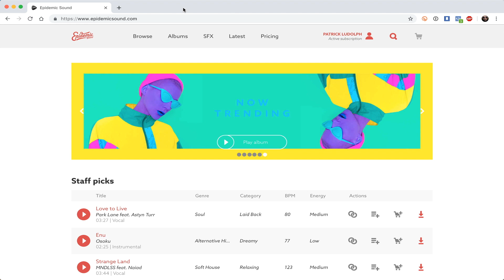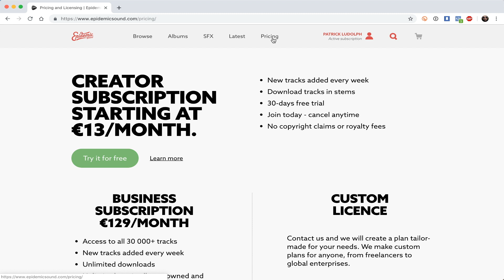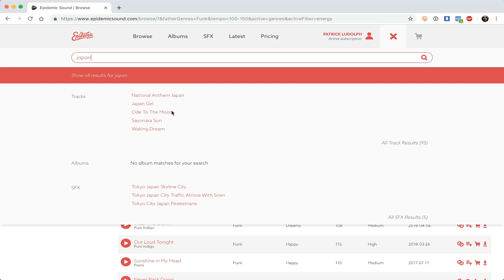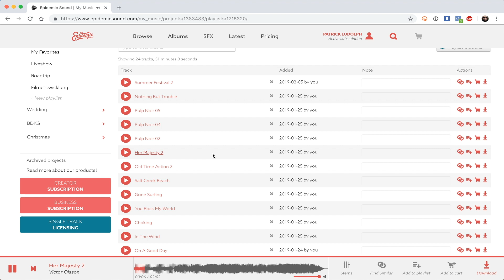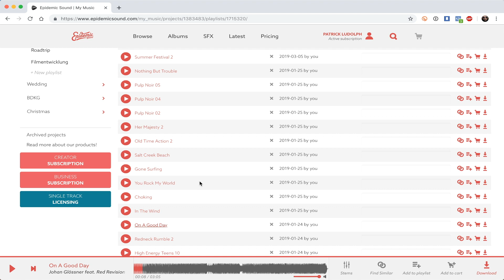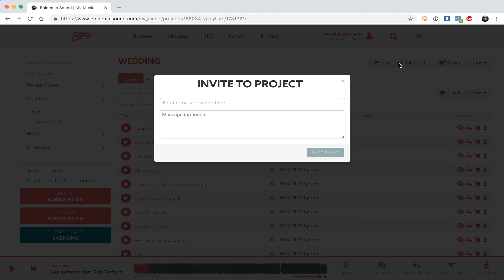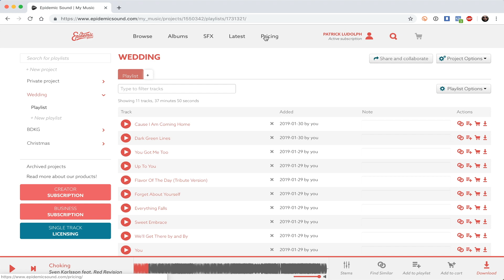Gemafreie Musik für Youtube oder Hochzeits-Videos - Epidemic Sound